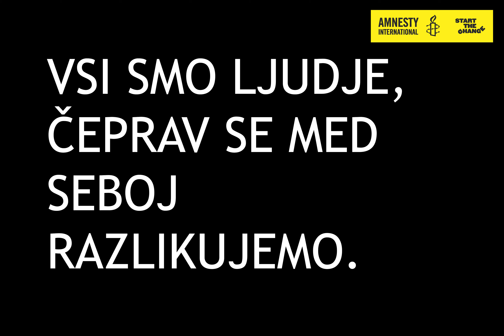Ali opazite razliko?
Video aktivistične skupine na Srednji šoli za oblikovanje Maribor v okviru projekta Start the Change.

Podprto s programom DEAR ( Development Education and Awareness Raising Programme).